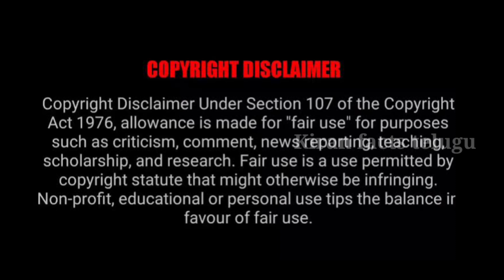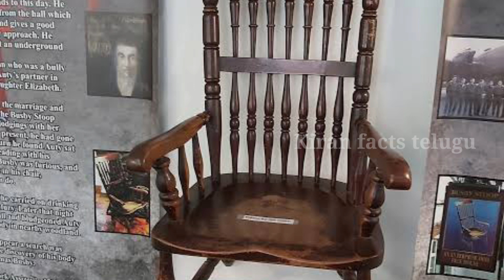Mysterious chair story in telugu | Kiran facts telugu | Mysterious stories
In this video, we'll be telling a mysterious chair story in Telugu. This story will be full of suspense and will keep you guessing until the end!

If you're a fan of mysterious stories then you need to check out this video! We'll be telling a mysterious chair story in Telugu that will leave you wondering what will happen next! With enough mystery and suspense, this story is sure to keep you entertained!

Kiran facts telugu

similar searches:
Uncovering the Mystery Behind This Telugu Chair Story - You Won't Believe What Kiran Found!
Unbelievable Chair Story in Telugu! What Happened Next Will Shock You!
Unbelievable Telugu Mystery: How This Chair's Story Left Everyone speechless!

jaihind✊